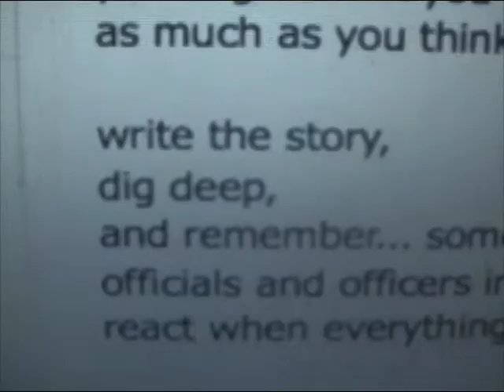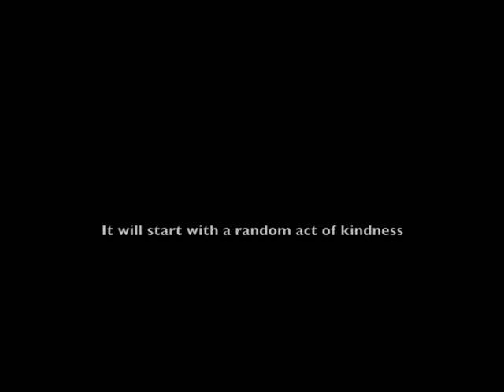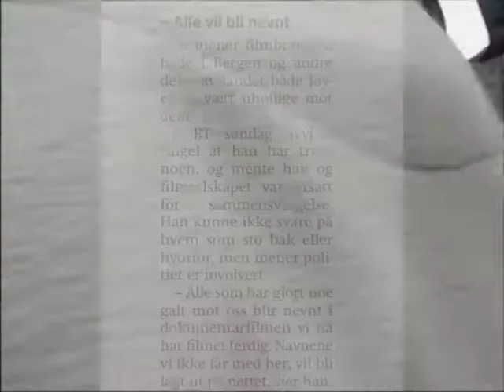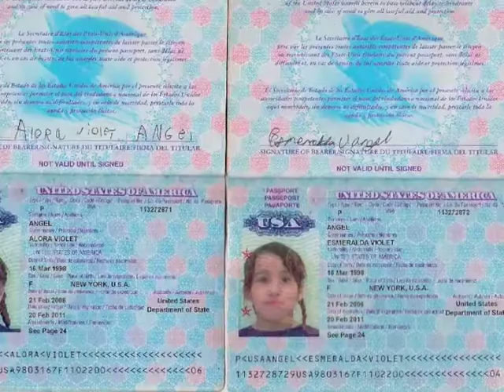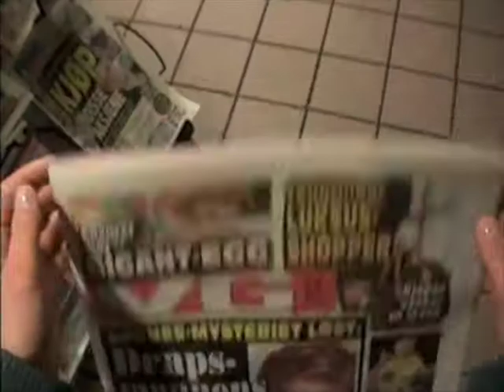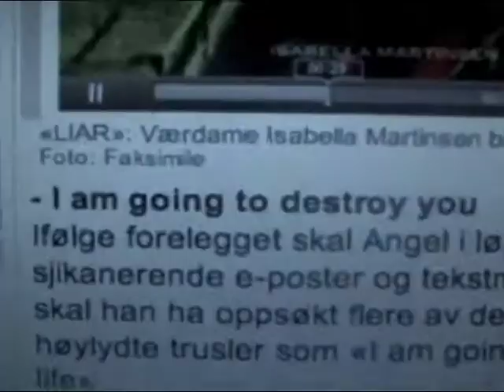Helicopter Crash in Norway 2011 (new video) 3 Bodies Found in the wreckage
(URGENT: if you report a youtube video you have to leave a digital fingerprint behind and within 37 seconds a hacker can gain access to your facebook and twitter account, email, etc. Any person reporting a video to the authorities has to give their name, phone number, address, and all their personal information must be included on the police documents so if you tell lies to the police your name will be connected to this forever.)